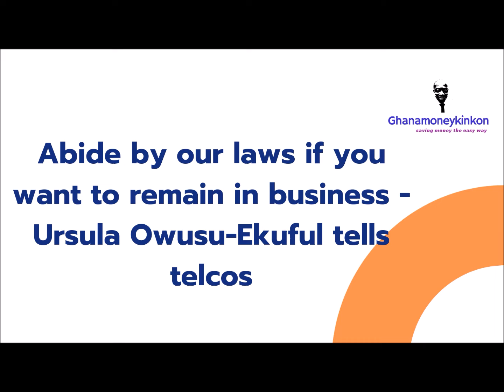GHANAIAN CONSUMERS MUST HOLD THE MINISTRY TO THESE DIRECTIVES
There has been a lot of talk in the past days around some changes that the Ministry of Communications Ghana will like to see happen within the Telecom industry.
These directives are very good and should improve the consumer experience. However if consumers do not check and review the changes, we will not be able to tell when they are implemented and any improvements being made.
Whay are your views on all this?